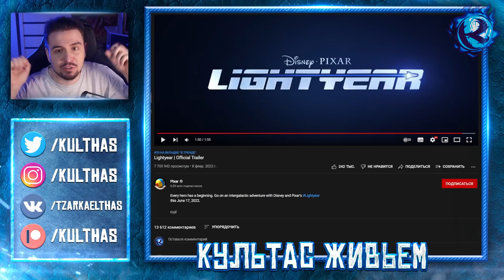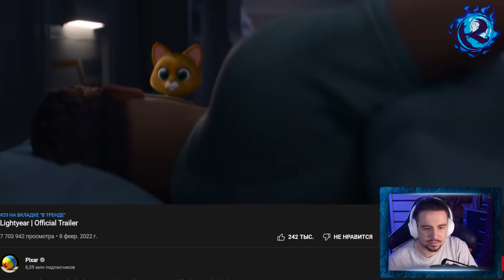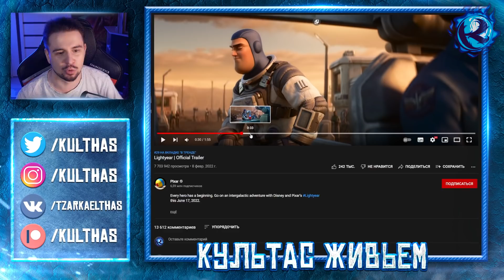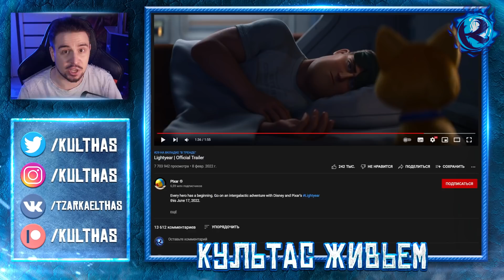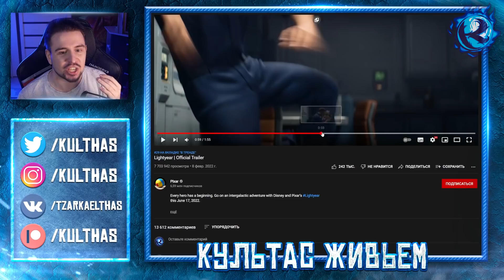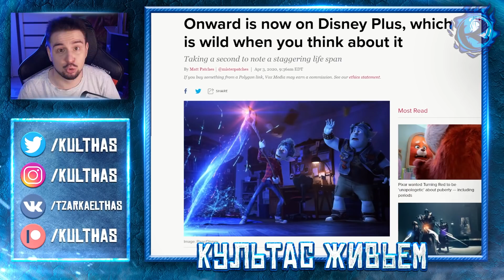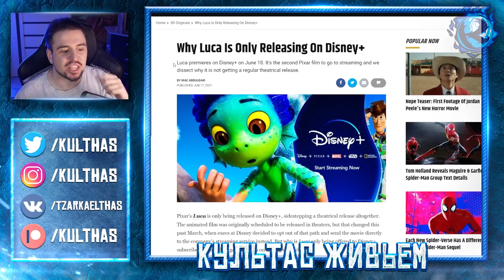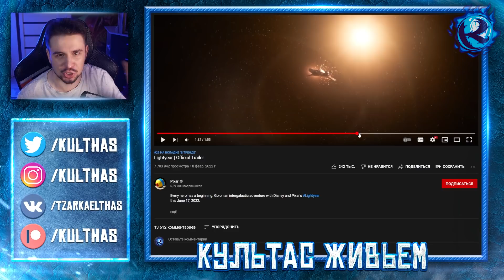Я посмотрел трейлер Базза Лайтера и кажется у Pixar ПРОБЛЕМЫ…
Вышел второй трейлер Базз Лайтер от Pixar, естественно на деньги Disney, и сегодня это важнее обычного, потому что у меня есть ощущение, что Дисней давит Пиксар последнее время. Lightyear подает мне вайбы, которые я уже чувствовал в прошлом году, и последние тренды Пиксара не говорят мне ни о чем хорошем…

или:
СберБанк - 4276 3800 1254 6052
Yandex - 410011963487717